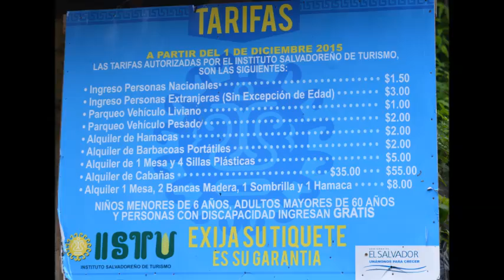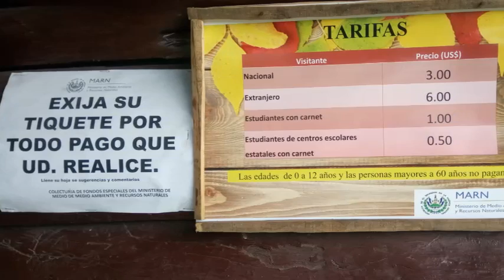Volcán de Santa Ana (Lamatepec) - El Salvador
Les invito a conocer uno de los volcanes de El Salvador.

Este volcán se encuentra en el departamento de Santa Ana. Todos los días, a las 11 a.m., desde el Cerro Verde, se propone una caminata hacia el Volcán de Izalco o al de Santa Ana.  Debe haber un mínimo de 5 personas para realizarla. Al grupo lo acompaña un guía y un policía de Turismo. El ingreso al Cerro Verde es de $1.50 para los salvadoreños y $3 para los extranjeros y, al guía se le colabora con $1 por persona, sea nacional o extranjero.

El Volcán Lamatepec, tiene una altura de 2,381 msnm. Es el más alto de este país. Su última erupción fue en el 2005. Su nombre, "Lamatepec", es de origen Nahuat y significa Cerro Padre.  En cierto punto de la caminata se realiza otro pago para atravesar una zona custodiada por el Ministerio de Medio Ambiente y Recursos Naturales, los salvadoreños pagan $3, los extranjeros $6 y si son estudiantes sólo $1.

El ascenso desde el Cerro Verde hasta la cumbre del Volcán de Santa Ana dura aproximadamente dos horas.

En general el clima es fresco. Para la caminata hay que llevar suficiente agua, comida, y ropa adecuada. Entre ascenso, estadía en la cumbre y descenso estimo un tiempo de 4 horas.

Durante el recorrido nos veremos rodeados de un bosque en el que encontraremos pastizales, arbustos de baja altura, magueyes y vistas hacia el Lago de Coatepeque, el Volcán de Izalco y, por su puesto, una laguna azufrada que se encuentra en el cráter.